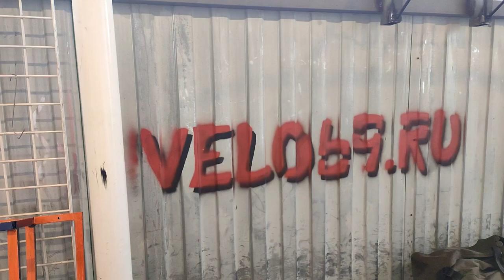История с рулями